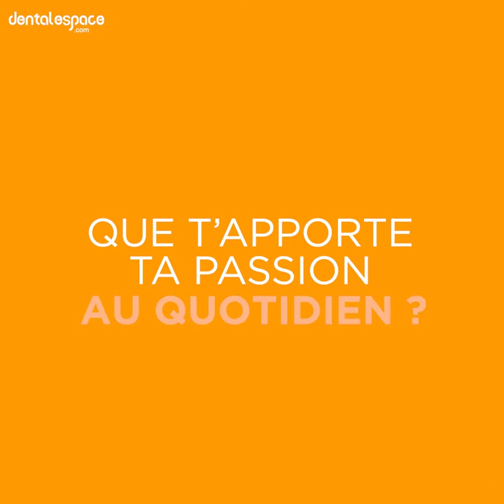DoubleVie - Chirurgien-dentiste et parapentiste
L'interview DoubleVie dans les airs 🌄
Prenez de l'altitude avec Carole Leconte, dentiste et parapentiste passionnée.

📱 Suivez-nous !